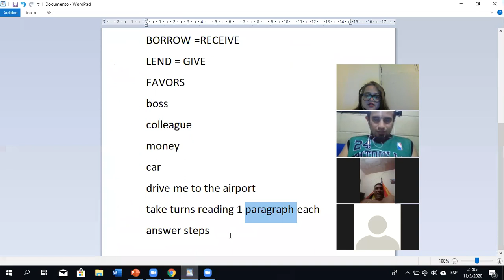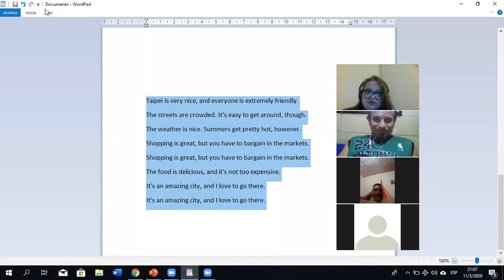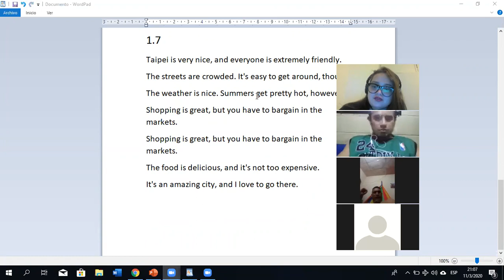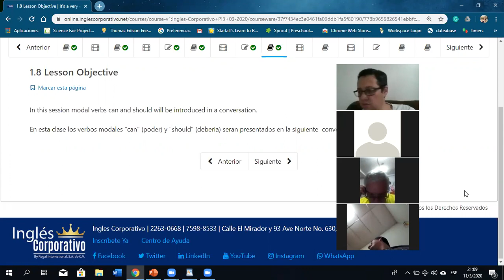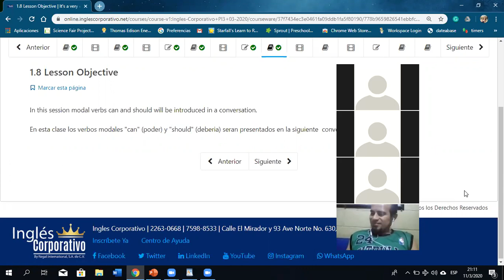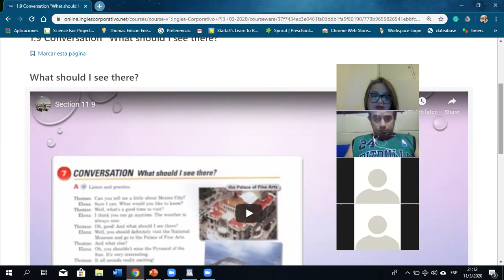Ingles Corporativo- Should